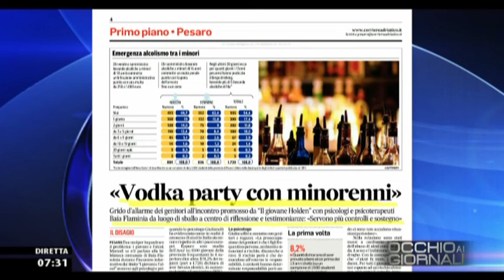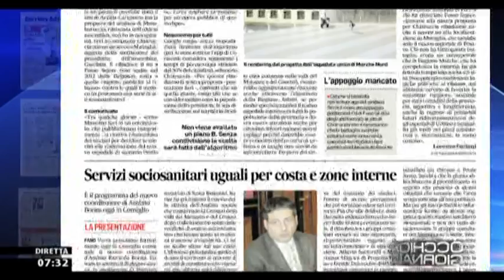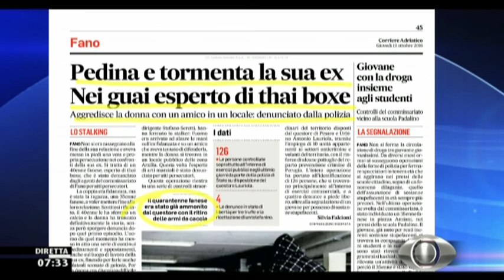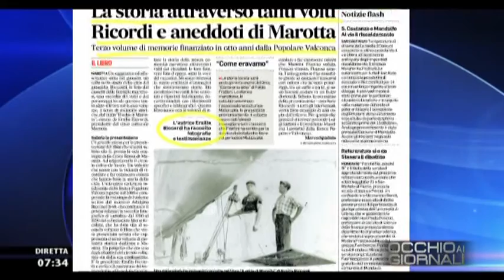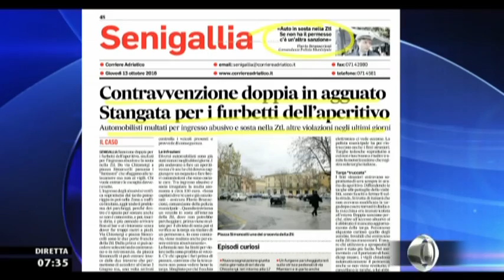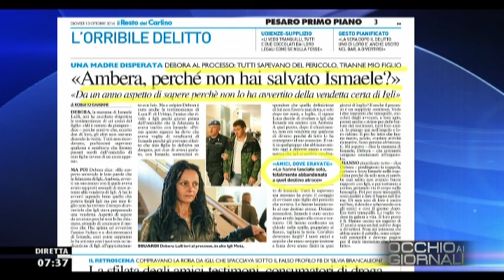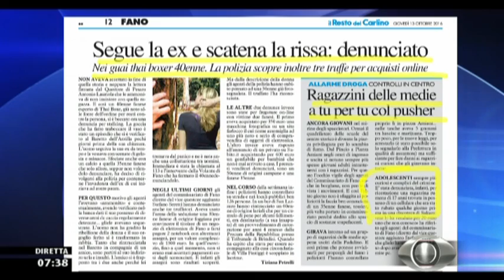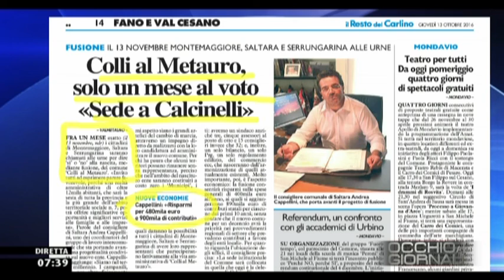Occhio ai GIORNALI 13/10/2016